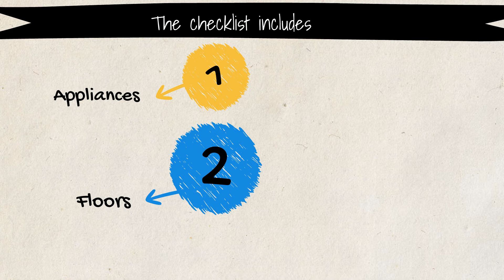What’s included in the Pre-Sale Cleaning Checklist?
Pre-sale cleaning is carried out by our expert cleaners in an organised manner. And to do so, our cleaners prepare a comprehensive checklist first.

At Clean House Melbourne, we have some of the best cleaners to make your house spotless and we guarantee that if you put your house up for sale, you will not have to wait much longer to get the client and the value that you want.

So, how do our cleaners carry out the pre-sale cleaning in Melbourne?

The answer is, they make a checklist that includes the areas to be cleaned, and the checklist includes cleaning of

·         Appliances: If you want to sell a few appliances too, our professionals will clean them using high-quality detergents to restore the shine.

·         Floors: The professionals will vacuum and mop the floors. They will also apply special chemicals to remove the stains.

·         Windows: The cleaning specialists will wipe off the dust and spots on every window of your house. For this, they will use a microfiber cloth and proprietary window cleaning solution.

·         Bathroom and Kitchen: In the pre-sale cleaning, our cleaners will extensively clean the bathroom and kitchen using advanced cleaning procedures.

·         All the other Rooms: From the ceiling to the walls, our cleaning professionals will remove the dust and dirt from the bedrooms, living rooms and all the other rooms efficiently.

·         Removing the waste materials: Our professionals will accumulate all the dust and debris from the rooms and will safely dispose of them in an eco-friendly way.

So, this completes the checklist, and as you can see, everything is covered by our cleaners in the pre-sale cleaning service.